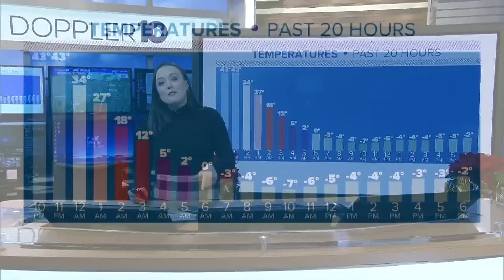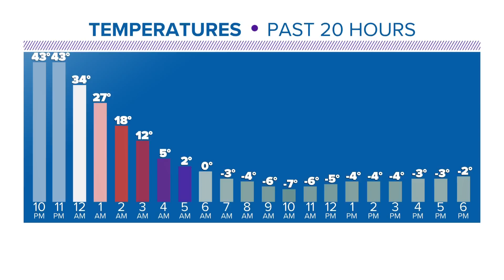Winter storm leaves behind slick conditions, but cold temperatures remain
Only a small amount of snow fell, but the brutally cold temperatures are keeping the roads slick.